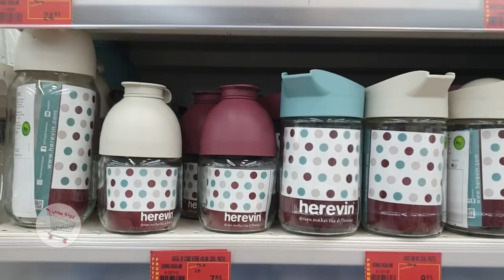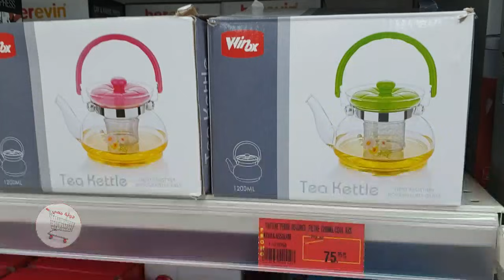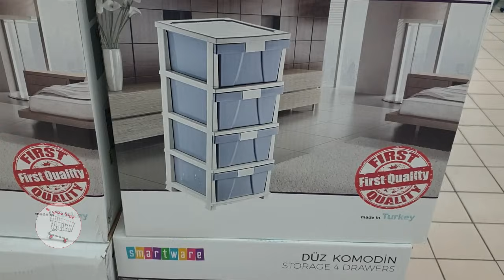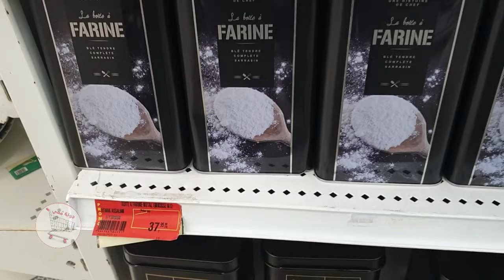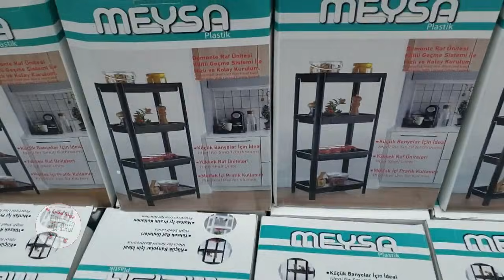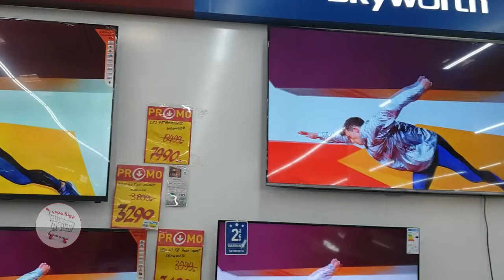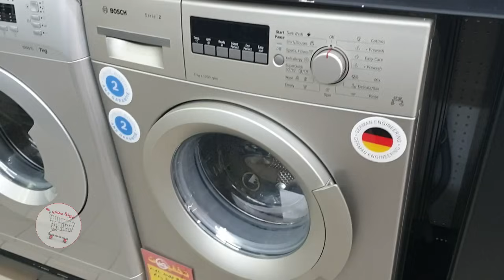هميزات خطيرة💥 جولة جديدة في أسواق السلام والهميزات لي جابو 💥لقيت حويجات غزالين غيعحبوكم😍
جديد عروض و تخفيضات مرجان 💥 جولة جديدة فمرجان والهميزات لي جابو 💥لقيت حويجات غزالين غيعحبوكم😍
💥جولة جديدة فمرجان والهميزات لي جابو هاد الأسبوع💥لقيت حويجات غزالين غيعحبوكم😍

تخفيضات مرجان
اكتشفوا جديد عروض مرجان الخاصة  وتشمل العروض كل مستلزمات التنظيف، البقالة، المواد الغائية، اللوازم المنزلية، الملابس، المعلوميات، منظمات و اجهزة الكترونزلية وغيرها
لا تنسوا دعم القناة بجيم للفيديو والاشتراك في القناة من اجل الاستمرارية وتفعيل الجرس للتوصل بكل جديد وشكرا

اجو تشوفو عروض وتخفيضات في الآلة الكهربائيةلي عمل مرجان
Solde promotion de Marjane
تخفيضات مرجان
عروض مرجان
جديد مرجان
Solde Marjane
Promotion Marjane

 promotion maroc
تخفيضات مرجان

Promotion Maroc

Promotion bim

جديد مرجان

جولات رائعة

تخفيضات خيالية

Majane Agadir

Marjane Tanger

Marjane Rabat

Marjane Titouane

Marjane Marrakech

Tour Marjane